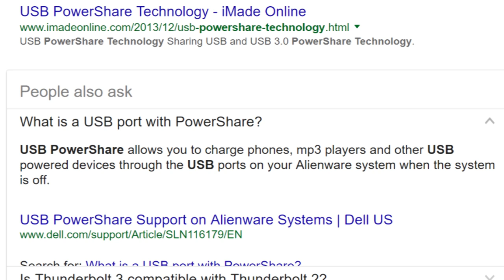Dell Inspiron 15 7560 Laptop Review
intel 15 processor 7th gen
8gb ram ddr4
Nvidia 940mx 4gb gddr5

Price = ₹ 70 thousand or $1029

The performance is very good , you can run all AAA title games of 2014, 2015 ,2016